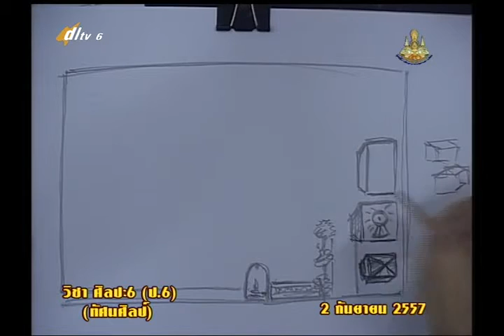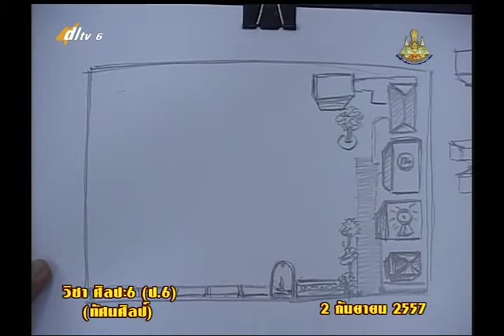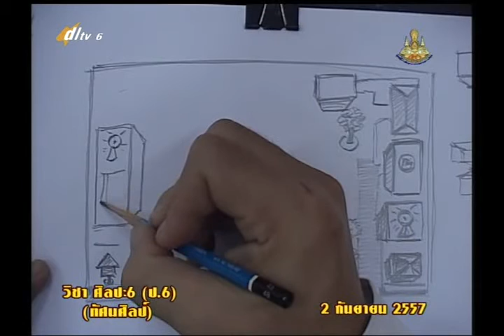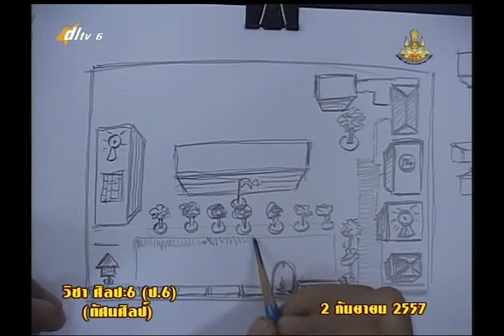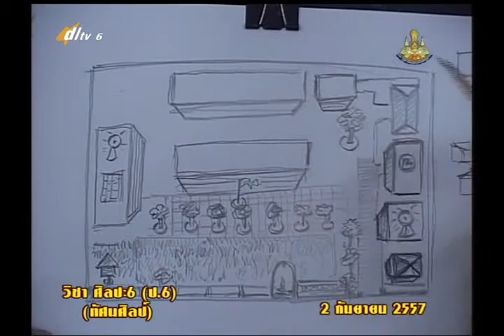028C+6020957+ศ+การออกแบบแผนผังและแผนภาพ+artp6+dl57t1